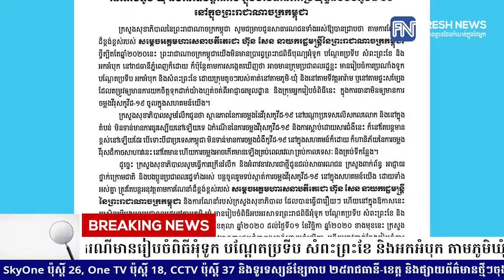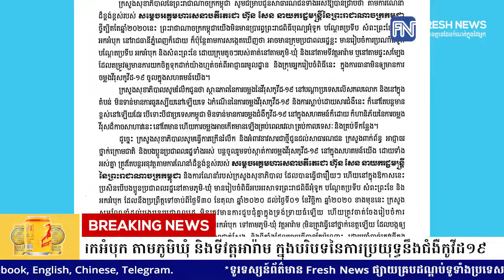ក្រសួងសុខាភិបាល រំលឹកសេចក្តីណែនាំករណីមានរៀបចំពិធីអុំទូក បណ្តែតប្រទីប សំពះព្រះខែ...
ក្រសួងសុខាភិបាល រំលឹកសេចក្តីណែនាំករណីមានរៀបចំពិធីអុំទូក បណ្តែតប្រទីប សំពះព្រះខែ និងអកអំបុក តាមភូមិឃុំ និងទីវត្តអារ៉ាម ក្នុងបរិបទនៃការប្រយុទ្ធនឹងជំងឺកូវីដ១៩
* រាយការណ៍ព័ត៌មានដោយកញ្ញា  យឹម ចាន់ស្រីវីន និងអ្នកនាង កេត សត្យា, ទូរទស្សន៍ព័ត៌មាន Fresh News